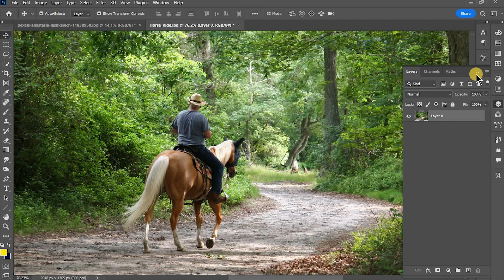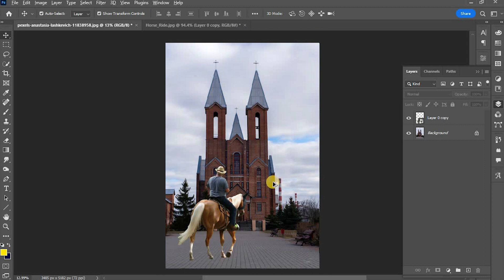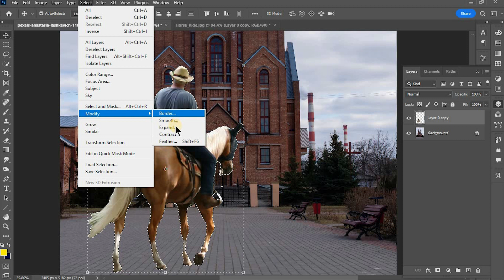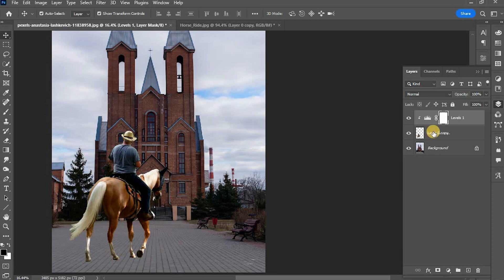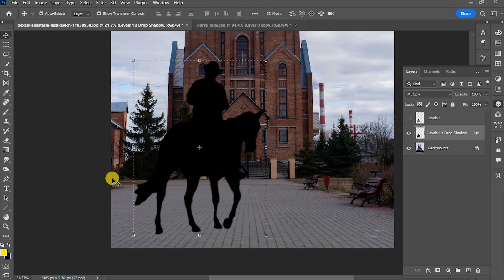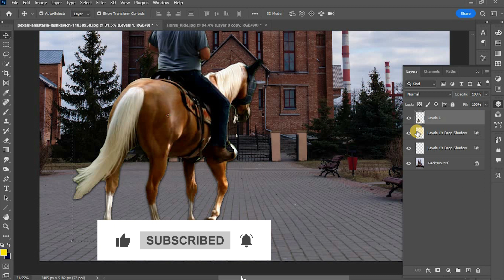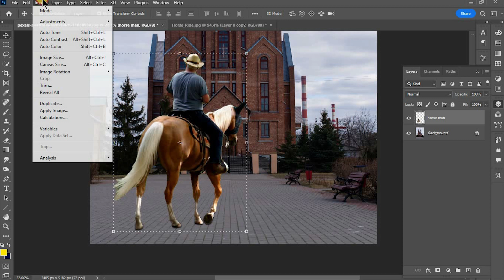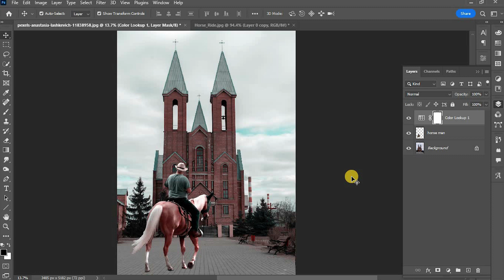Blend Two Images in Photoshop in Urdu/Hindi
5 Mint Blend Two Images in Photoshop in Urdu and Hindi

About This Video:
Dosto aj kee is video may app ko yah batya hay kha kisi bee image kay color ko background kay sath kasy match karna hay. Umeed hay kha yah video app ko baut pasand aye gi. Thank you so much.

Queries Solved:
. Remove Background
. Adjest Other Background
. Match Color

blend 2 images in photoshop blend 2 images in photoshop justify blend 2 images in photoshop justify

 • CHIL...